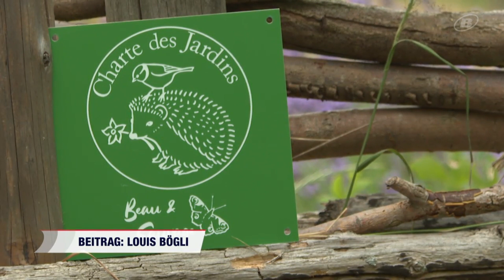Wild & Schön: Schmetterlingskorridor im Bieler Seeland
Ein Schmetterlingskorridor zwischen Biel und Kerzers soll das Überleben der bedrohten einheimischen Tagfalter sichern.